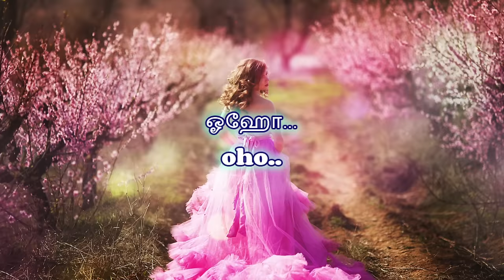Nenjai Poopol with Lyrics | Minnale | Harris Jayaraj | Vaali | R. Madhavan, Reema Sen | HD Song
Nenjai Poopol Song With Lyrics in TAMIL & ENGLISH::
Start Singing the super hit sad love song from the movie "Minnale". Music Composed by Harris Jayaraj.

"நெஞ்சை பூப்போல்" சூப்பர் ஹிட் காதல் பாடல் "மின்னலே" படத்தில் இருந்து  தமிழ் பாடல் வரிகளுடன். கவிஞர் வாலி அவர்களின் வரிகளில். ஹாரிஸ் ஜெயராஜ் அவர்களின் இசையில் கேட்டு மகிழுங்கள் !

SONG DETAILS::

Song :  Nenjai Poopol
Movie :  Minnale
Singer :  Harish Raghavendra
Lyricist :  Vaali
Star Cast :  R. Madhavan,Abbas,Reema Sen,Vivek,Nagesh
Director :  Gautham Menon
Producer :  Murali Manohar
Banner:  Cee (I)Tv Entertainment Pvt.Ltd.